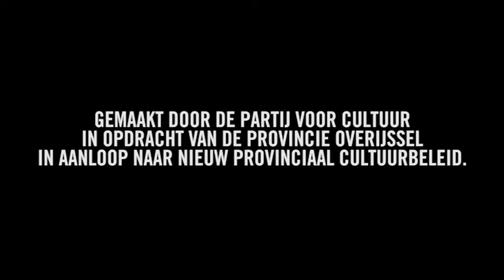PVC Cultuur Met Karakter 10-03-2016 | RTV ZOo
Uitzending van PVC.